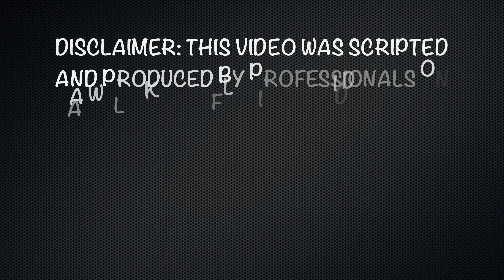zx6r gets a new tailtidy 🥹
Wind Muff: t.ly/rdab
Teslin Strap: t.ly/Ax8X